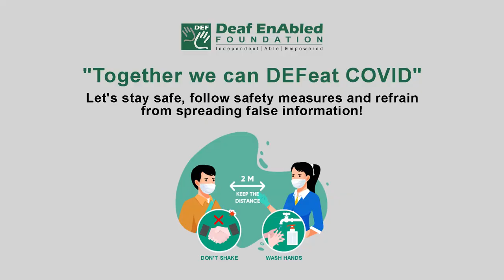Epitome (Noun) Word of the Day for April 5th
Epitome

Meaning - the typical or highest example of a stated quality, as shown by a particular person or thing:

Example - Even now in her sixties, she is the epitome of French elegance.